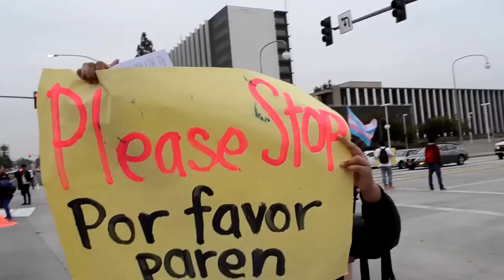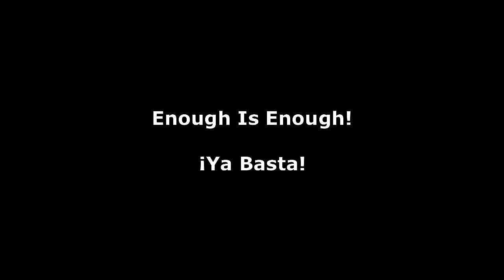Conversation with Jennicet Gutiérrez - Liberation Now!